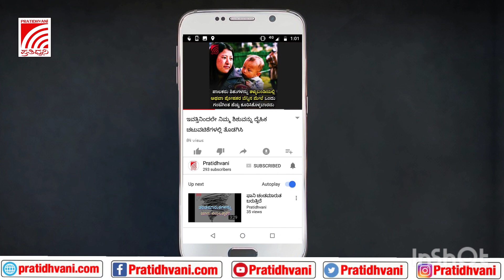ಸಾವಿನ ಮನೆಯಲ್ಲಿ ಪ್ರಚಾರ ತೆಗೆದುಕೊಳ್ಳುವ ಅವಶ್ಯಕತೆ ನಮಗಿಲ್ಲ: ಫ್ಲೆಕ್ಸ್ ವಿವಾದದ ಕುರಿತು SR Vishwanath ಸ್ಪಷ್ಟನೆ